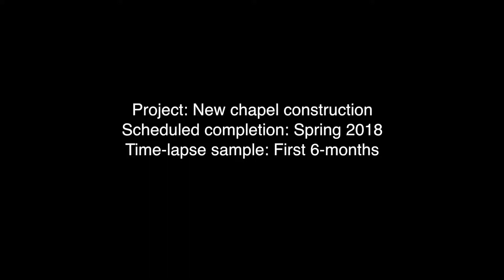Saint Mary's College High School - Time Lapse Sample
Saint Mary's College High School Time Lapse Sample. First 6-months of the project.